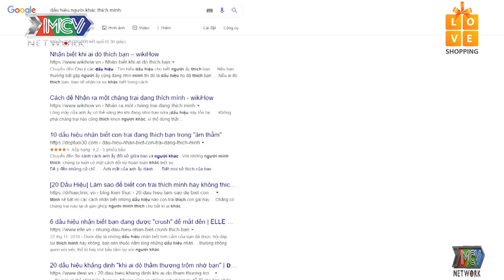Winner P336 TỎ TỈNH Việt Thi Theo Phong Cách 4.0 | MNET FILM